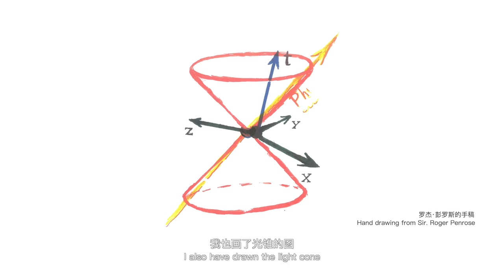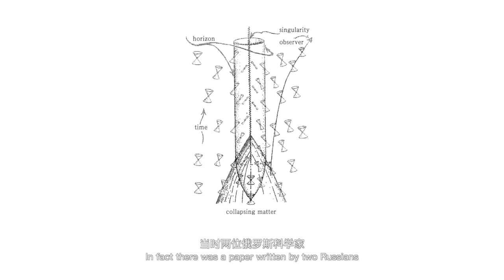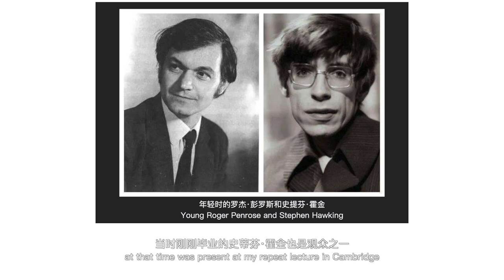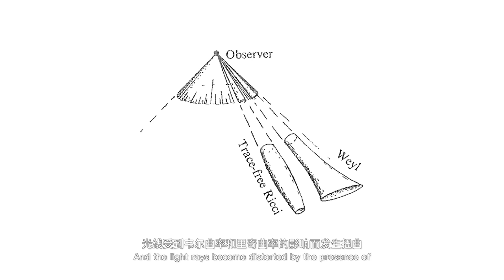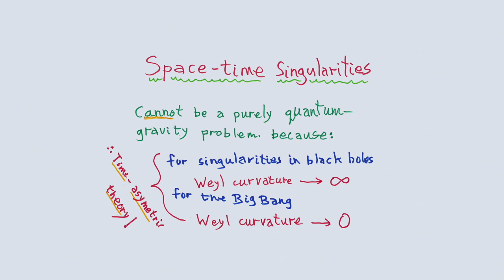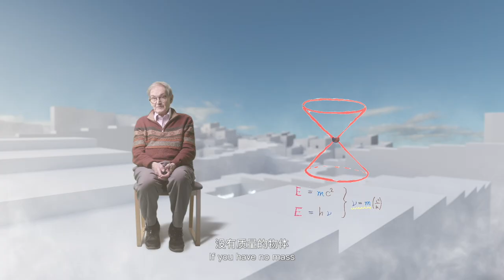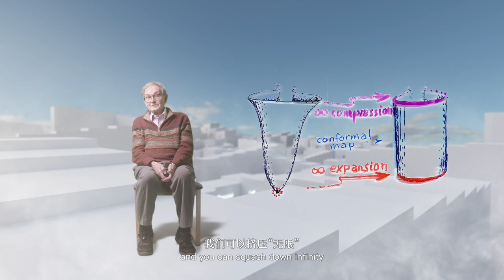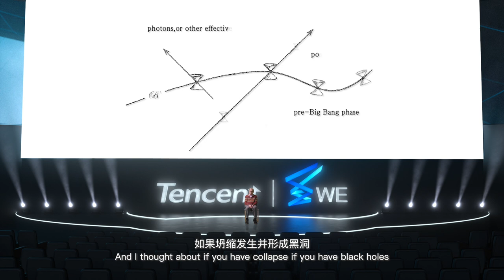Sir Roger Penrose: Black Holes, Singularities, and Cyclic Cosmology-Tencent WE Summit 2021